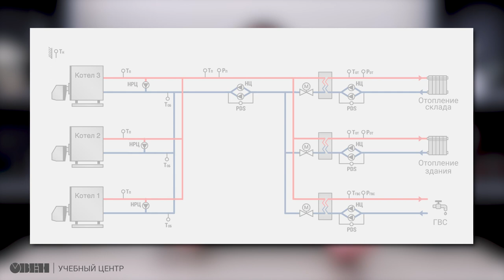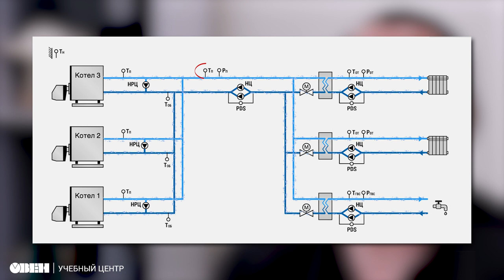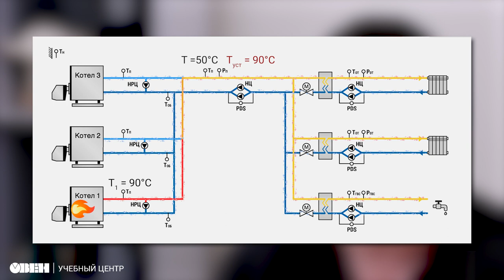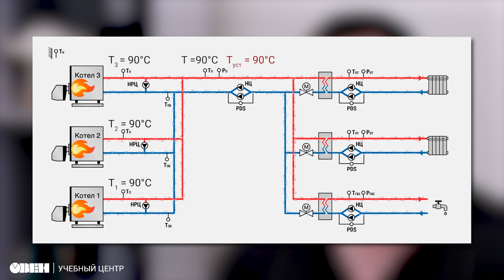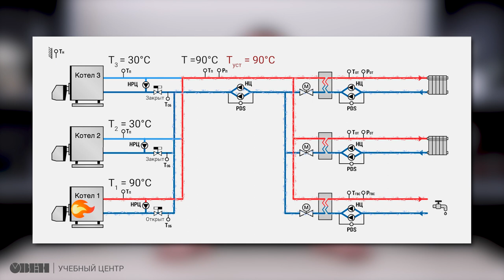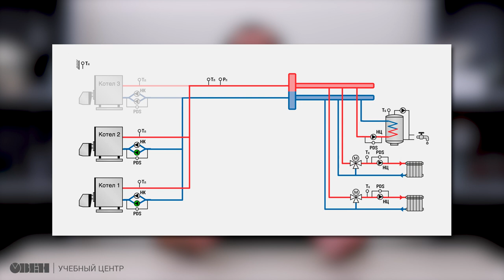Управление каскадом котлов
Коллеги, мы продолжаем нашу новую рубрику "Просто об автоматизации", в которой делимся информацией из мира автоматизации простыми словами. В этом ролике мы рассказали про управление каскадом котлов, поговорили о том, зачем он нужен и как работает. А также разобрали основные ошибки и рассказали о том, как их решают. Подробности смотрите в ролике.

Таймкоды:
00:00 - Вступление
00:40 - Что такое каскад котлов
01:25 - Зачем нужен каскад котлов
01:39 - Работа каскада котлов
03:25 - Почему применяют каскад котлов
04:26 - Автоматическое управление каскадом котлов
06:43 - Проблема каскада котлов
07:16 - Способы решения проблемы каскада котлов
10:43 - Каскадный контроллер КТР-121
11:25 - Прощаемся